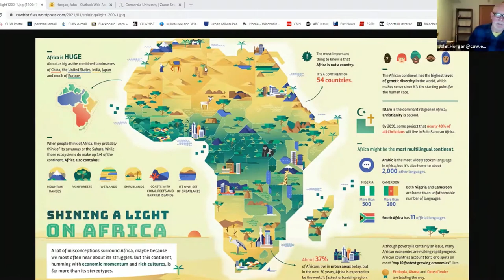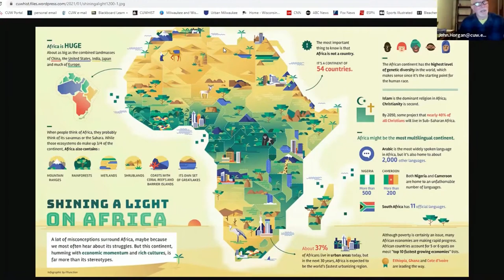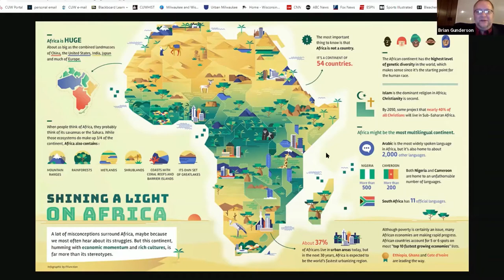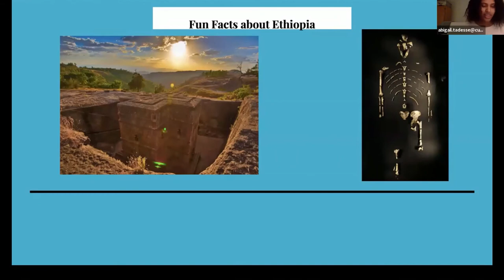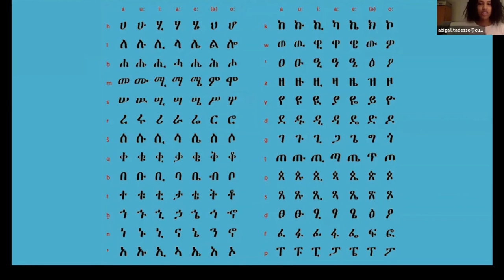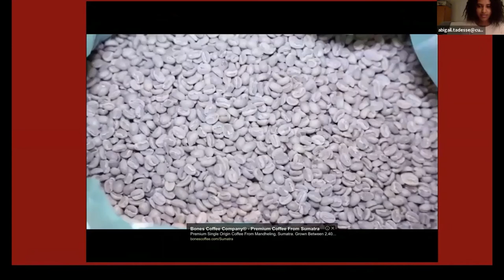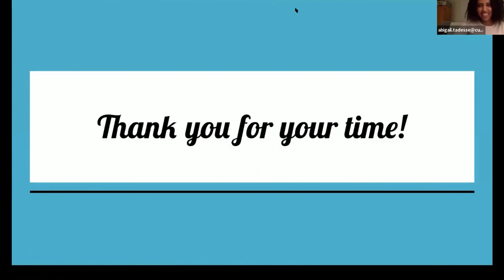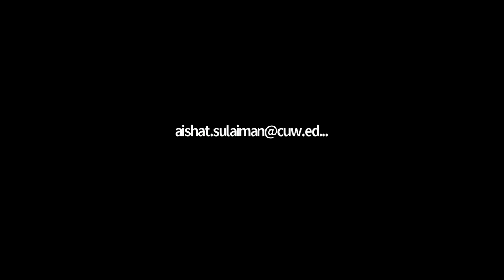Global Conversations - Africa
To waive the application fee:
- Undergraduate: free application
- Graduate, Wisconsin campus: USACUW
- Graduate, Ann Arbor campus: USACUAA

Representatives from multiple Arts and Sciences disciplines and Concordia University Wisconsin & Ann Arbor international students are eager to share how their studies and lives interact with various parts of the world.

Each speaker will present for 10 minutes on how their academic discipline, personal/academic interests, or their home has intersected with countries or regions around the world.

-SERIES LINEUP-
AFRICA
January 27 | 7-8 p.m. CT
-Dr. John Horgan, History Department
-Aishat Sulaiman, CUW Biomedical Sciences
-Dr. Ryan Daugherty, Department of Political Science
-Rev. Dr. Ron Mudge, Theology Department
-Dr. Brian Gunderson, Department of Multicultural Studies

LATIN AMERICA
February 24 | 7-8 p.m. CT

ASIA & MIDDLE EAST
March 24 | 7-8 p.m. CT

EUROPE
April 21 | 7-8 p.m. CT

The Global Perspectives Lecture Series will take place on Zoom. No registration is required for this free event. All are invited to attend.

Are you a CUW or CUAA international student who is interested in sharing your home country? Please fill out this form: